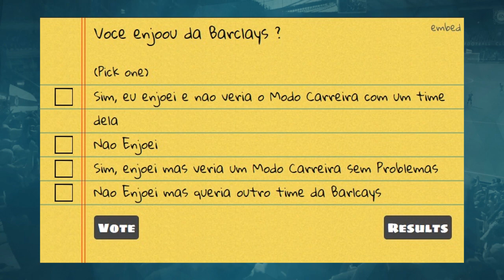FIFA 16 - Modo Carreira !!! (Qual time Começar ?)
Garante seu FIFA 16 pelo Fifamania e concorra a vários prêmio usando o código SIGMA: